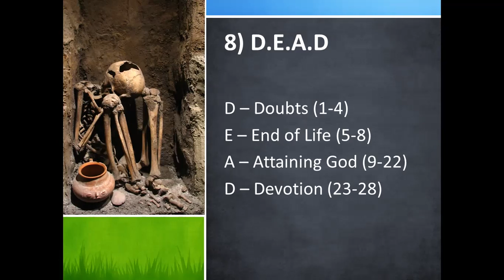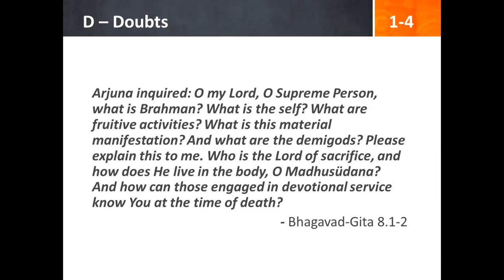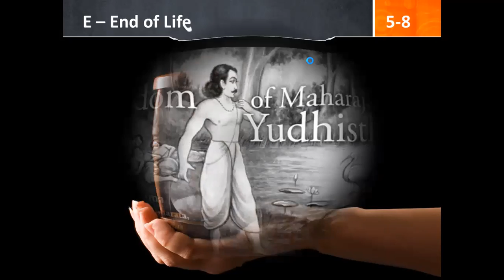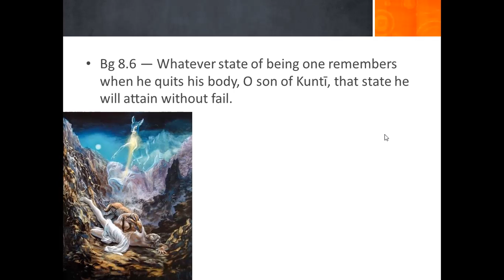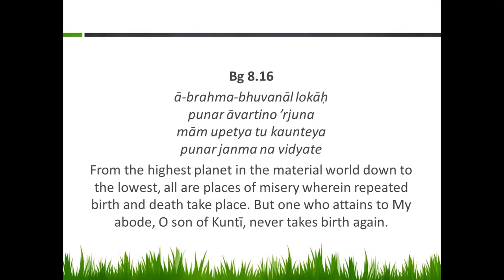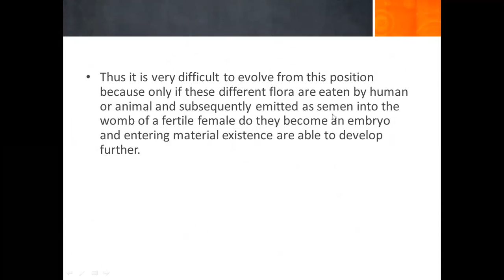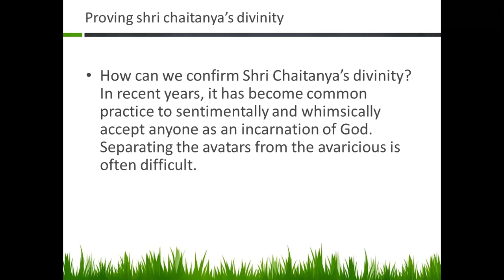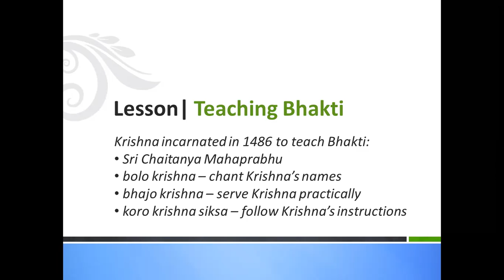Bhagavad Gita Chapter - 8: Attaining the Supreme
Topics of Discussion:

1. Remembering Krishna at the time of death

2. Remembering Krishna by Yoga mixed with Bhakti

3. Remembering Krishna by pure Bhakti

4.  Material world Vs Spiritual World

5. Supremacy of Pure Bhakti in attaining Krishna